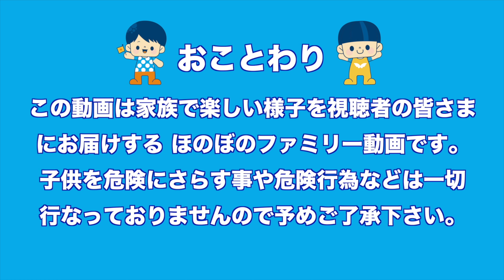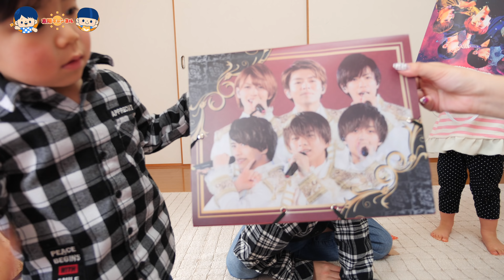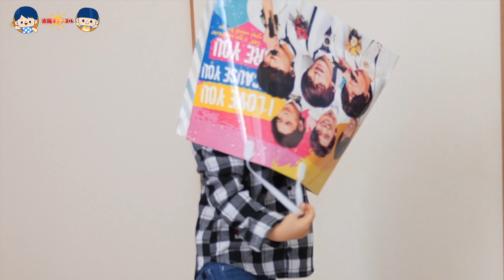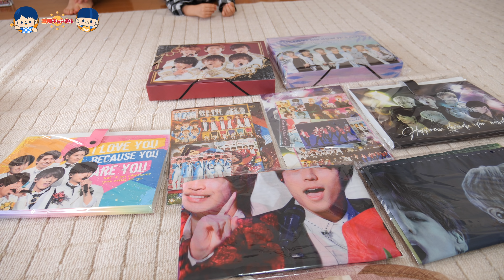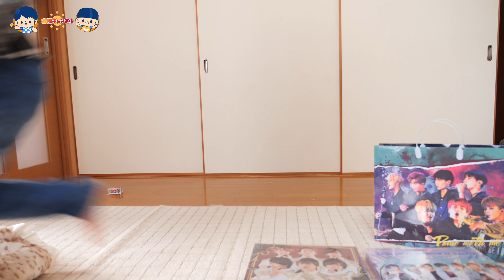人気なの！？初売りで爆売れしていた福袋に手を出したら・・キンプリ& 防弾少年団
二年前には三代目JSBの福袋を買いましたね！
今年はBTSとJ社からはキンプリのみの選出でございました。
人気ですよねぇーキンプリ！
イオン内でも女の子の8割くらいが
このキンプリ福袋を大事そうに下げていました。
NEWSがカウコンでキンプリのシンデレラガールを
うたったそうです。
なんなんでしょうか？
殺しにきてる？
手越くんに
だけどやっぱいざとなると帰したくない
なんて言われたら
あいあい！おりますともおりますとも
帰れと言われても居座りますとも。
夢はNEWSと年越しですねぇ〜。
好きな人と年を越せるって
夢のようだな〜。
その前に今年は絶対にNEWSの
ツアーに参戦する！！！ぞ( ´∀｀)